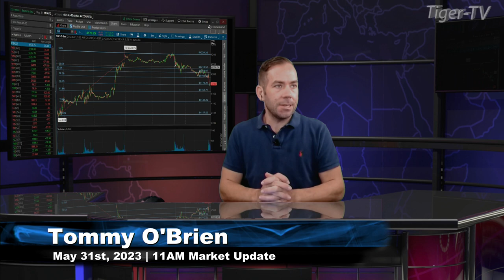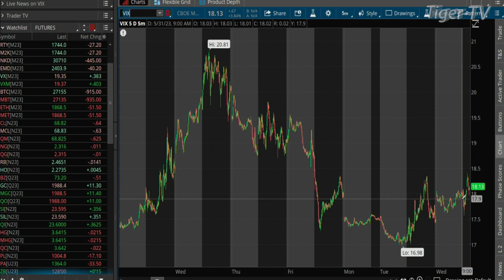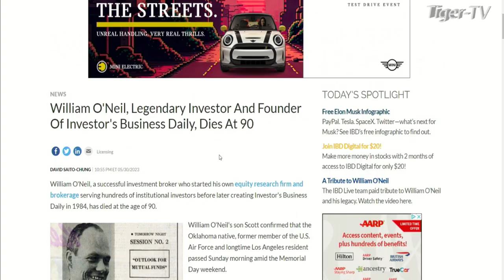May 31st, 11AM ET Market Update on TFNN - 2023